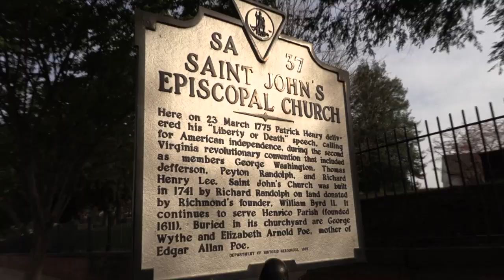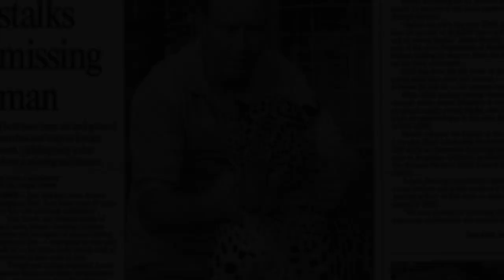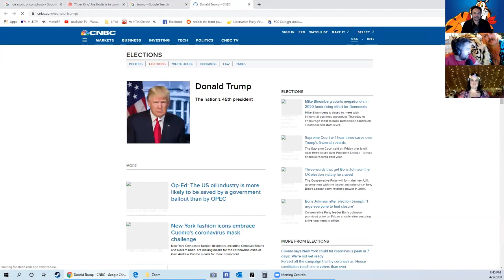#29 Tiger King: Libertarian Hero or Villain?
We virtually sit down with Rachel to discuss the real meat of the Tiger King story. Who is lying about murder, and why is it Carole Baskin? Will Joe Exotic ever financially recover from this? We provide hard-hitting coverage.

Tribe: LiberateRVA.com